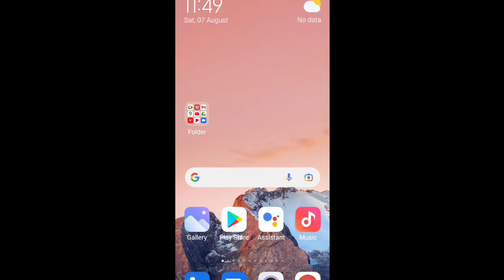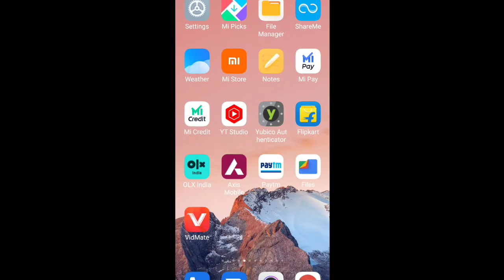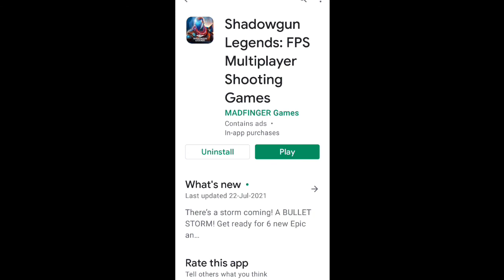Fix Connection to server failed please verify network connection Problem in Shadowgun Legends FPS